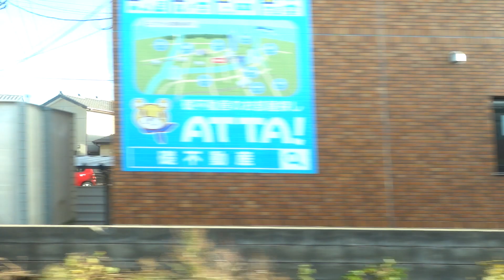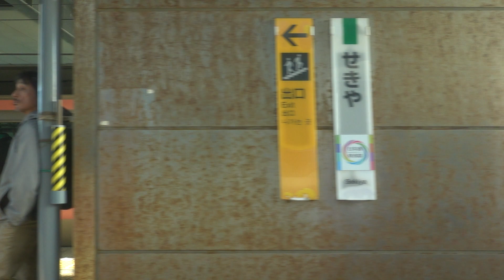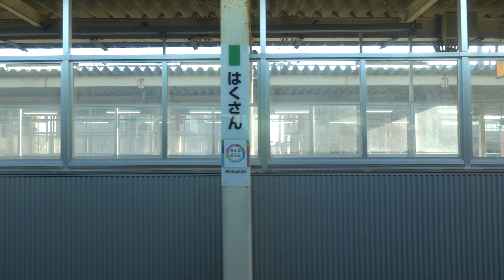20191116 団体専用列車きらきらぐるっと右回り 内野駅→新潟駅間車窓